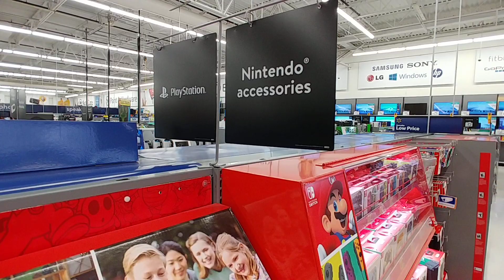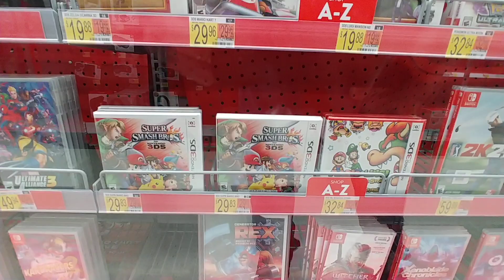Nintendo Games & Accessories At Walmart - May 2021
- Nintendo Switch & 3DS Video Games & Accessories -